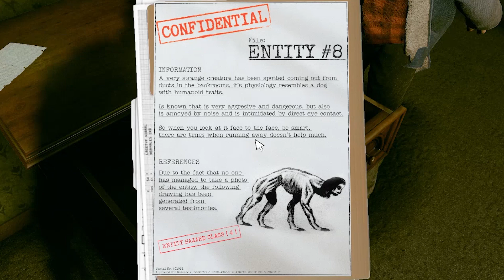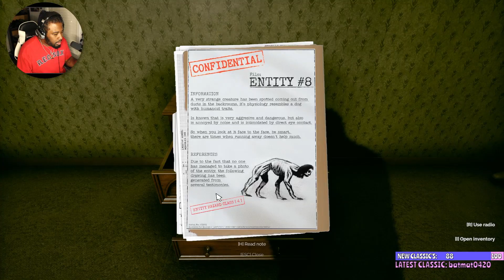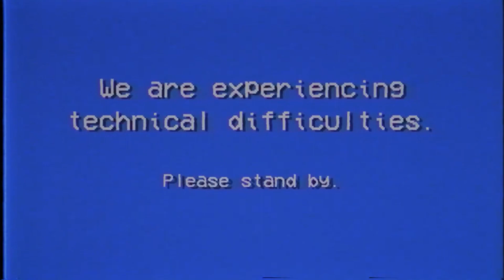Don't leave me & @JustJazi_ alone Inside the Backrooms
Leave it to us to turn this game into a joke lmao

I'VE FINALLY MADE A DISCORD, HERE'S THE LINK IF YOU WANT TO JOIN!